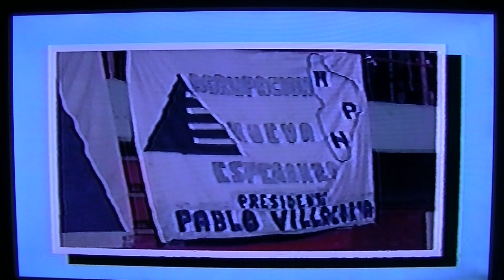Mega encuentro de jovenes MPN, 7 sept 2002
Un gran logro de nuestro querido  MPN en un momento que con la crisis del pais no era facil hacer politica, pero con mucho esfuerzo logramos hacer un encuentro con jovenes de cada rincon de nuestra provincia.